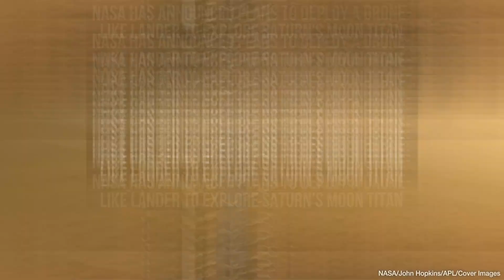NASA To Send Drone-Like Lander To Explore Saturn’s Moon Titan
NASA has announced plans to deploy a drone-like lander to explore Saturn’s moon Titan. The vehicle, named Dragonfly, is set to launch in July 2028 with the mission aiming to explore multiple intriguing sites on Titan, with the lander set to arrive in 2034. “The Dragonfly team has successfully overcome a number of technical and programmatic challenges in this daring endeavour to gather new science on Titan,” said Nicola Fox, associate administrator of NASA’s Science Mission Directorate at NASA headquarters in Washington. “I am proud of this team and their ability to keep all aspects of the mission moving toward confirmation.” Dragonfly, designed as a dual-quadcopter, will be the first aircraft NASA operates for scientific exploration on another planetary body. It aims to investigate prebiotic chemical activities that might mirror those from Earth's early life-forming era. The eight-rotor rotorcraft is designed to operate like a drone, with construction and design being led by the Johns Hopkins Applied Physics Laboratory in Maryland.

Credit: NASA/John Hopkins/APL/Cover Images